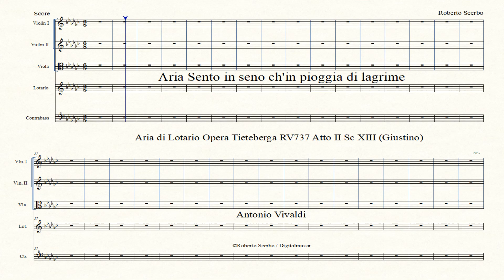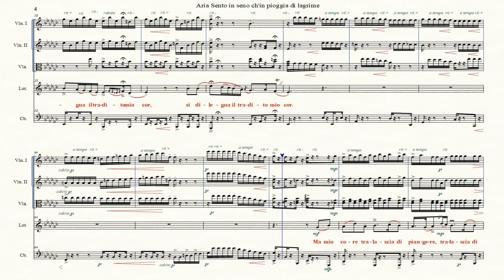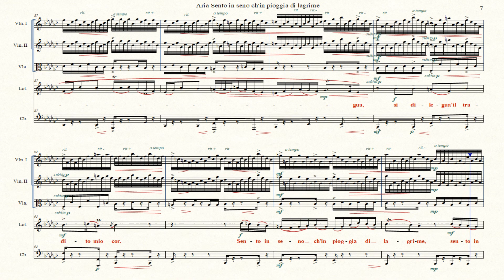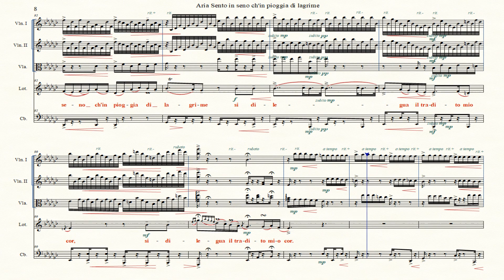Aria Sento in seno ch'in pioggia di lagrime - Lotario - Opera Tieteberga RV737 OV - A Vivaldi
Aria Sento in seno ch'in pioggia di lagrime
Aria di Lotario Opera Tieteberga RV737 Atto II Sc XIII (Giustino)
Lyrics: Antonio Maria Lucchini